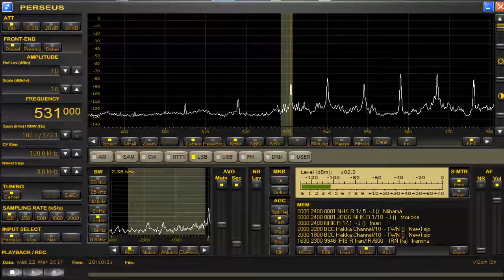531 kHz test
15秒ごとでDF西Nullと東Nullの切り替え（双方向性RTR)